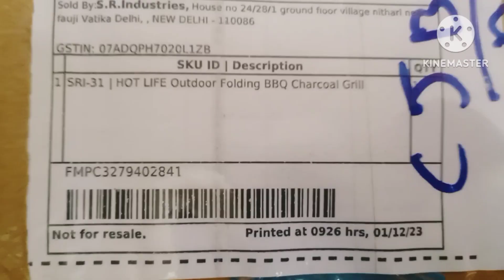Chicken Tikka | BBQ Chicken 🍗🍗| BBQ Stove Unboxing